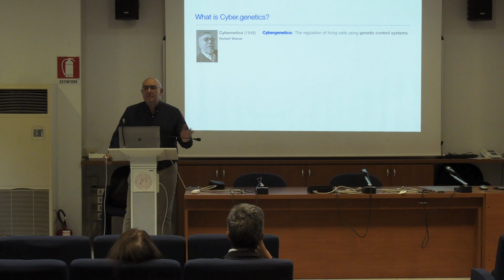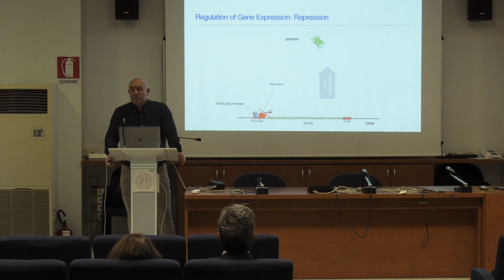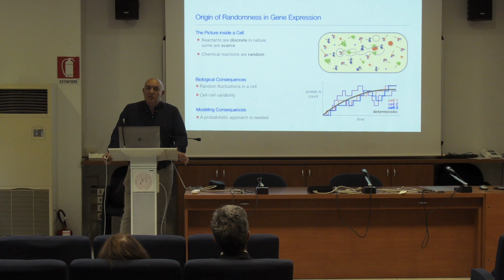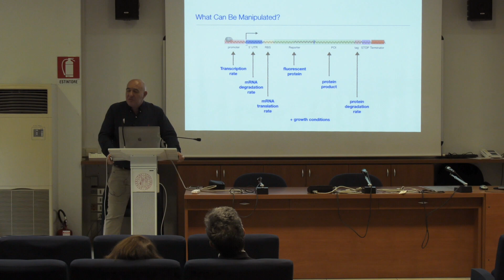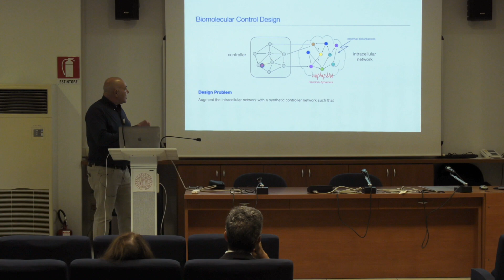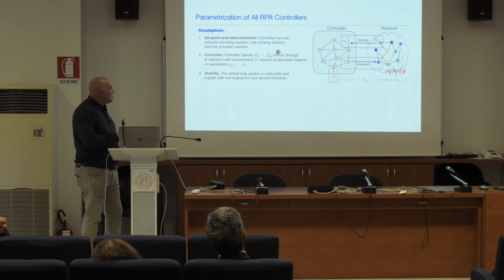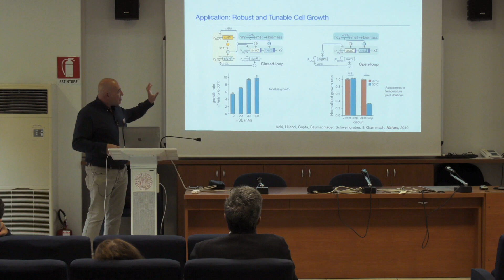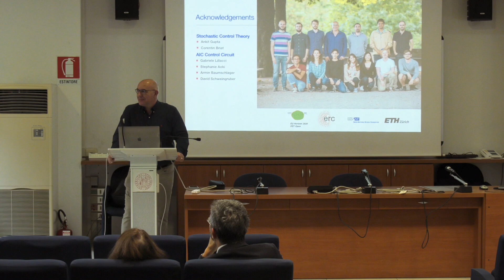DEI Distinguished Lecturer Series - Mustafa Khammash Source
Cybergenetics: building novel genetic feedback control systems for living cells
Monday, Sept 23, 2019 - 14:00
Aula Magna A. Lepschy, Dept. of Information Engineering

Mustafa Khammash
ETH, Zurich, Switzerland

Short Bio:
Mustafa Khammash is the Professor for Control Theory and Systems Biology at the Department of Biosystems Science and Engineering at ETH Zurich, Switzerland. He works in the areas of control theory, systems biology, and synthetic biology. His lab develops theoretical, computational, and experimental methods aimed at understanding the role of dynamics, feedback, and randomness in biology. He is currently developing new theoretical and experimental approaches for the design of biomolecular control systems and for their realization in living cells. Prof. Khammash received his B.S. degree from Texas A&M University in 1986 and his PhD from Rice University in 1990, both in electrical engineering. In 1990, he joined the engineering faculty of Iowa State University, where he created the Dynamics and Control Program and led the control group until 2002. He then joined the engineering faculty at the University of California, Santa Barbara (UCSB), where he was Director of the Center for Control, Dynamical Systems and Computation (CCDC) until 2011 when he joined ETH Zurich. Khammash is the recipient of the European Research Council ERC-Advanced grant. He is a Fellow of the IEEE, IFAC, and the Japan Society for the Promotion of Science (JSPS).

Abstract:
Humans have been influencing the DNA of plants and animals for thousands of years through selective breeding. Yet it is only over the last 3 decades or so that we have gained the ability to manipulate the DNA itself and directly alter its sequences through the modern tools of genetic engineering. This has revolutionized biotechnology and ushered in the era of synthetic biology. Among the possible applications enabled by synthetic biology is the design and engineering of feedback control systems that act at the molecular scale in real-time to steer the dynamic behavior of living cells. Here I will present our theoretical framework for the design and synthesis of such control systems, and will discuss the main challenges in their practical implementation. I will then present the first designer gene network that attains integral feedback in a living cell and demonstrate its tunability and disturbance rejection properties. A growth control application shows the inherent capacity of this integral feedback control system to deliver robustness, and highlights its potential use as a universal controller for regulation of biological variables in arbitrary networks. Finally, I will discuss the potential impact of biomolecular control systems in industrial biotechnology and medical therapy and bring attention to the opportunities that exist for control theorists to advance this young area of research.